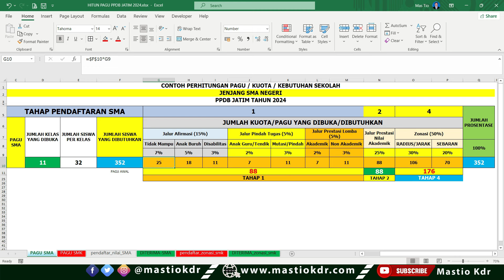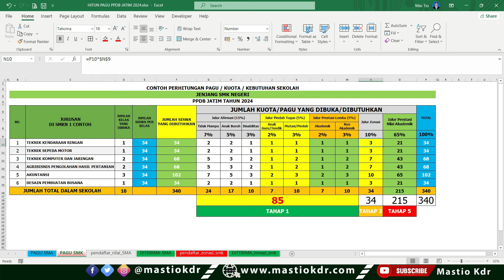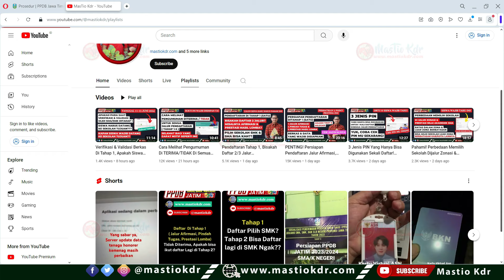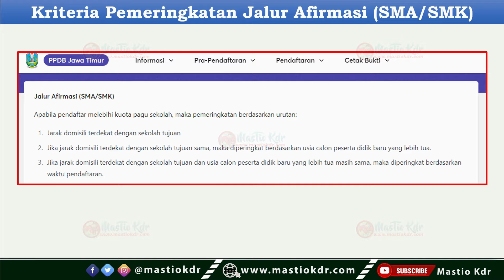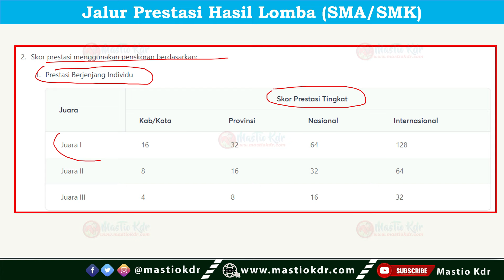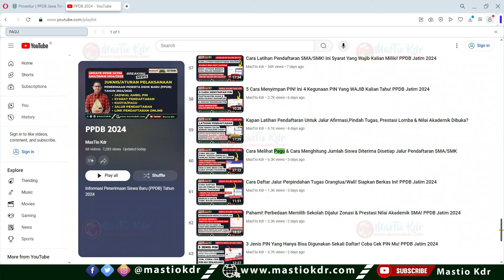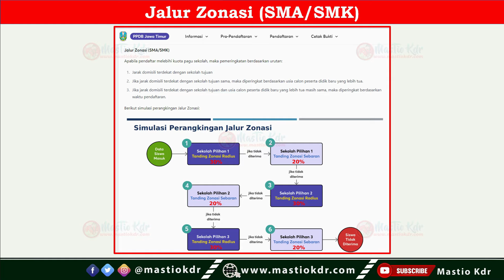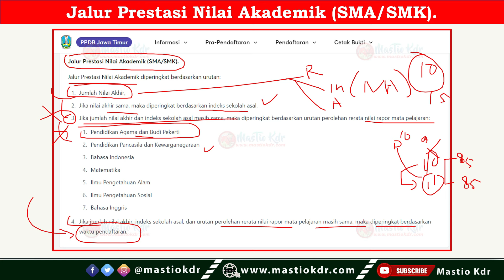Cara Menentukan Rangking/Peringkat Siswa Yang DITERIMA Jika Pendaftar Melebihi Pagu/Kuota Sekolah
**Informasi & Tutorial Seputar PPDB Jatim 2024 Jenjang SMA/SMK*

Link simulasi Nilai Akhir Gabungan Rerata Nilai Rapor, Akreditasi dan Indeks Sekolah Asal :